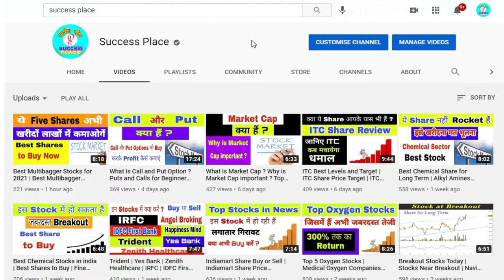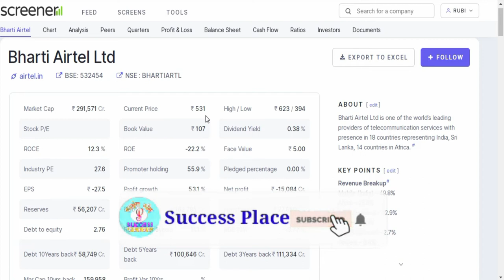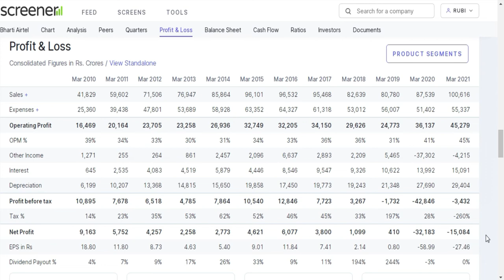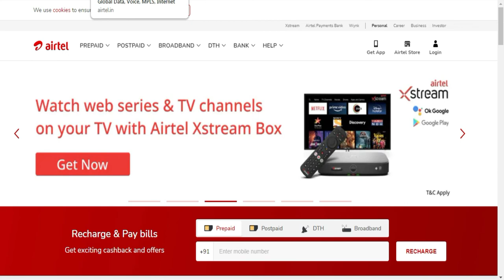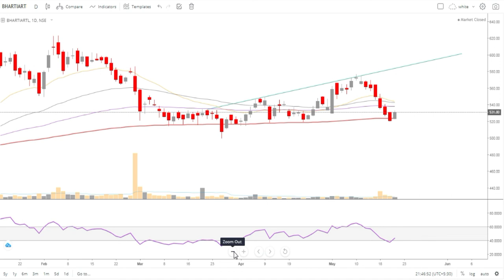Airtel Share Price Target | Best Multibagger Stocks for 2021 | Best Multibagger Stocks to Buy Now